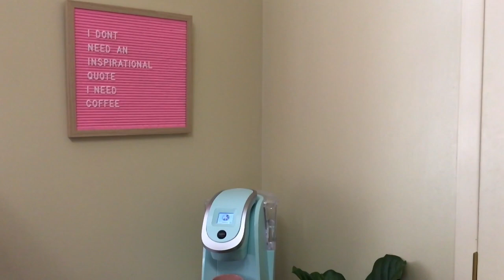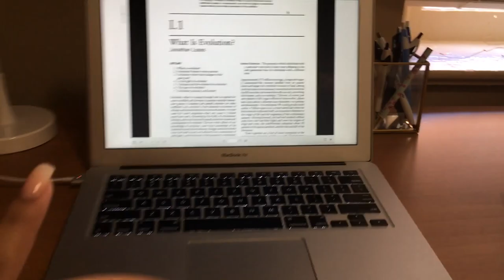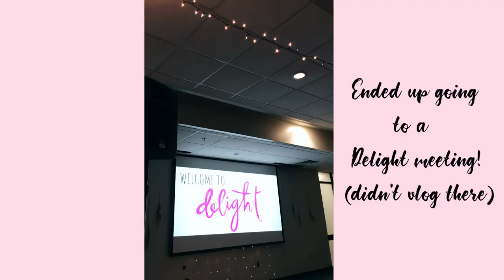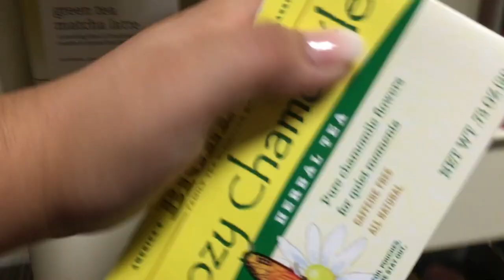college day in my life | georgia college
hi! today’s video is a college vlog at georgia college (gcsu) in milledgeville, ga. follow me around as I study at the library, workout at the gym & give myself some "me time" after a long day!

Video Editor I Use: Adobe Premiere Pro CC 2017